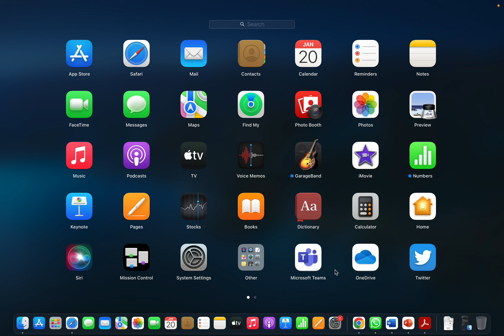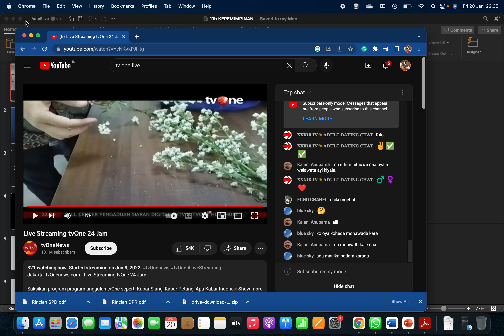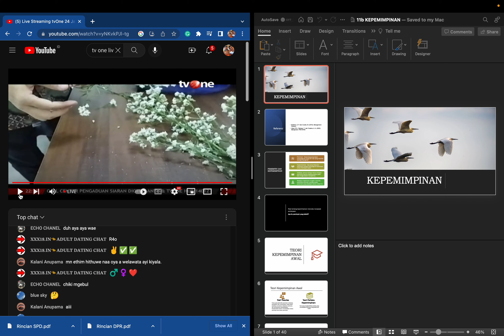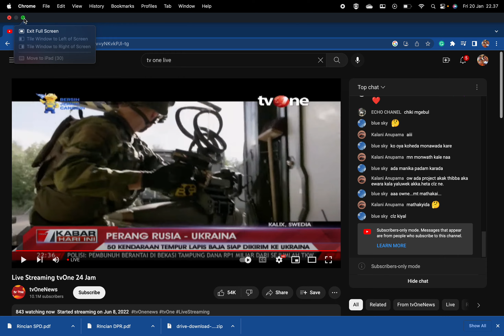[TIPS] CARA SPLIT VIEW DI MAC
Cara mudah untuk menampilkan split view di Macbook atau komputer mac lainnya.